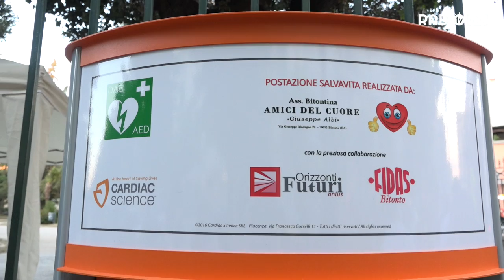La Villa Comunale è cardioprotetta